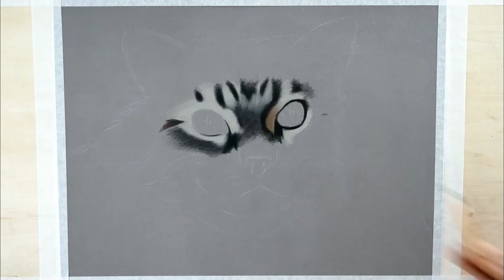REALISTIC CAT DRAWING | Color Pastel Pencil Animal Art - Time-Lapse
Photo realistic colour time-lapse drawing of a cat, created using Carbothello & Faber Castell pastel pencils on PastelMat paper dark grey 30x40cm.